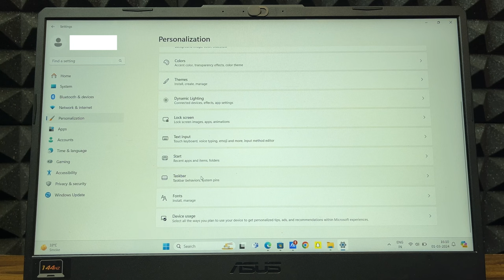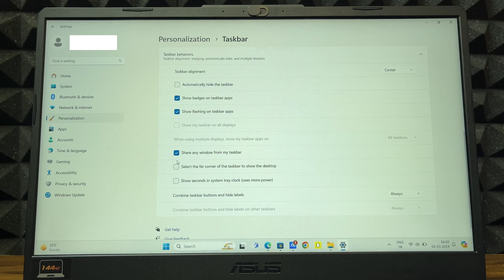Enable or Disable Show Desktop Button on Taskbar in Windows 11 | Show Desktop icon Not Working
JBL Mic @